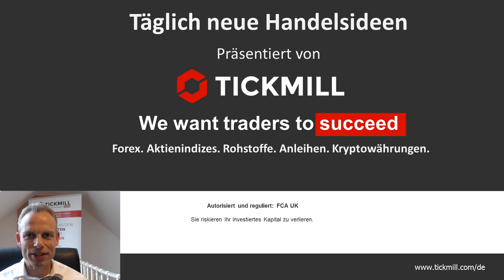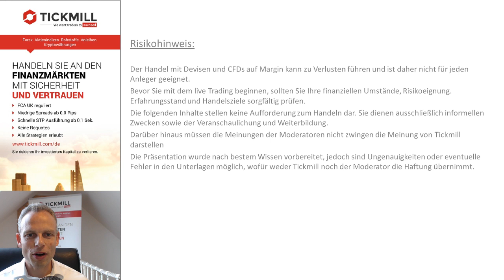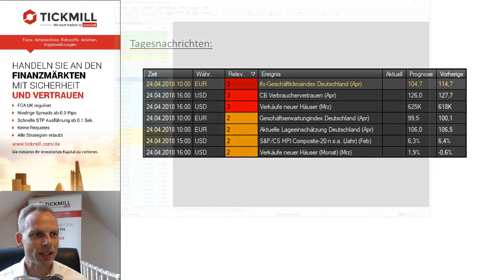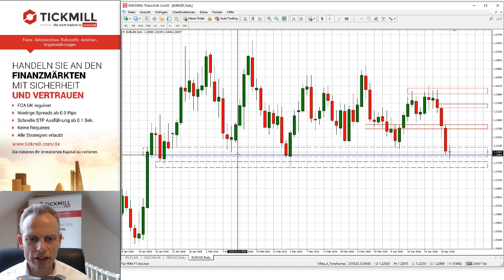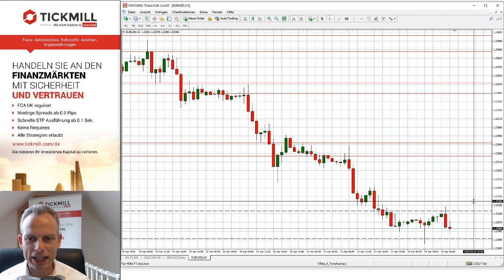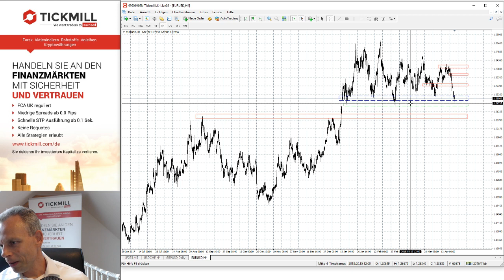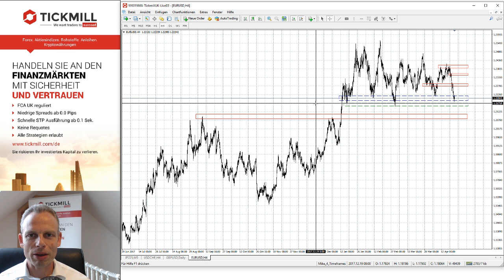Tickmill's Handelsideen für den 24. April 2018 mit Mike Seidl